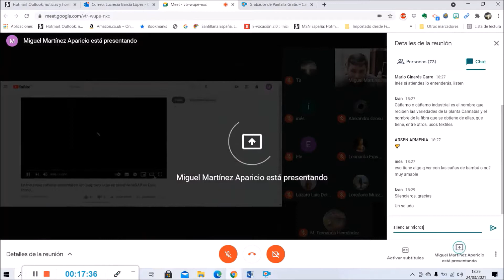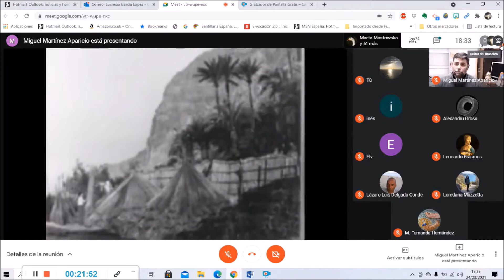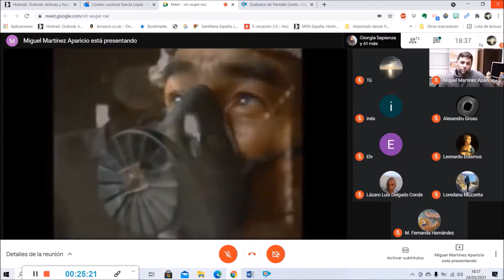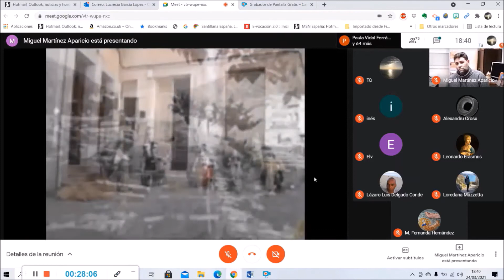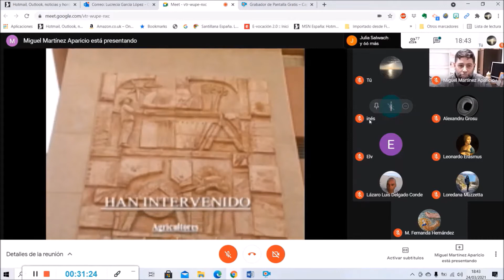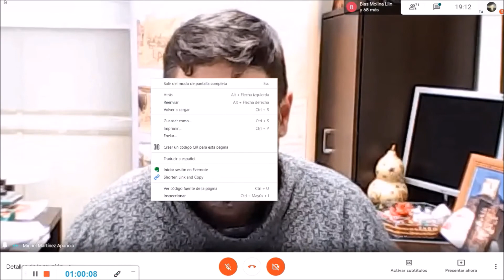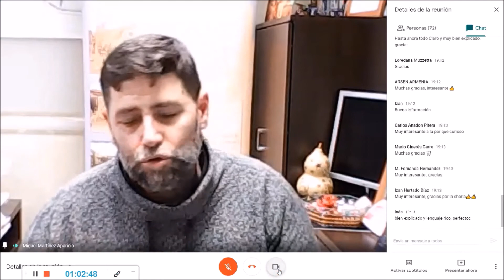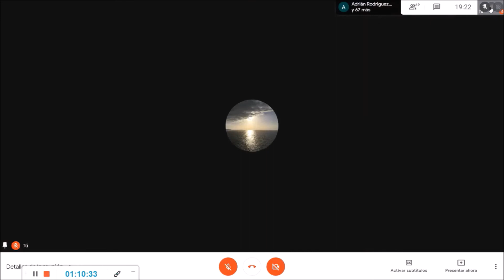CONFERENCIA MUSEO DEL CÁÑAMO DE CALLOSA DE SEGURA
Conferencia impartida por D. Miguel Martínez Aparicio sobre el Museo del Cáñamo de Callosa de Segura, el 24 de marzo de 2021. Actividad del proyecto Erasmus+ "GENIO & INGENIO: EL DESCUBRIMIENTO DE LA IDENTIDAD"
Estudio y difusión de nuestro Patrimonio Cultural